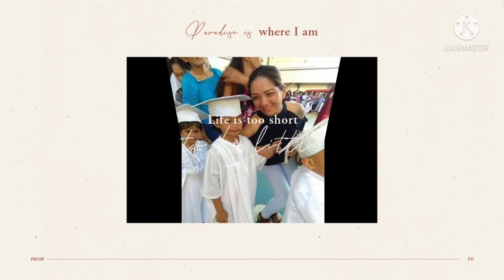ina ( tips sa mga ofw begginer ano nga ba ang sacrifice na dapat gawin tiisin para sa tagumpay.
sacrifice ng isang inang  ofw para magkaroon ng mangadang buhay ang familya
       bayani kung tawagin sa ating bansa ngunit ang hindi alam ng karamihan  alipin kung taratohin ng ibang bansa...  nag titiis mag isa sa pangungulila sa kanya pamilya... kinakaya lumaban kahit na hihirapan na! dahil para sa puso ng isang ofw mas mahalaga ang buhay at kinabukasan ng pamilya nya.
pamilya nag bibigay lakas sa bawat ofw ngunit minsan familya din ang dahilan kung bakit nasasakatan ang katulad namin... sumusugal kami kahit alam namin maari mangyari sa hinarap... pero baon namin isang pag asa sana tama ang maging decisyon namin lumayo.. bitbit ang kapiraso damit umaasa sa kabila daku magkakaroon ng katuparan ang mga pangarap.. tibay ng dibdib pananalig ang tanging santa para manatili kami buhay at lumalaban..
para sa mga nag hahangar maging ofw sana handa ka at buo loob mo makaka owe ka ligtas..
faith courage pag titiyaga pag titiis gagawin mo dito sipag.